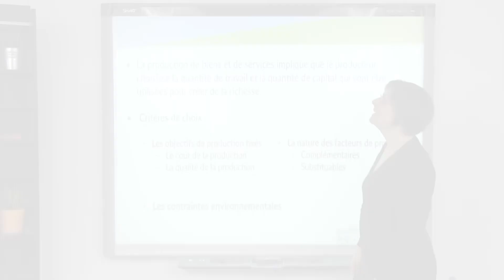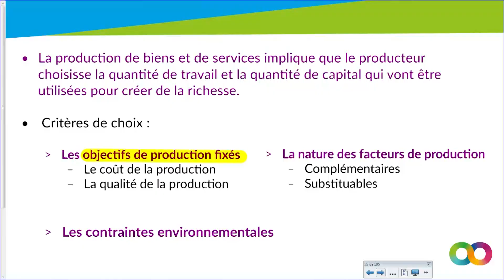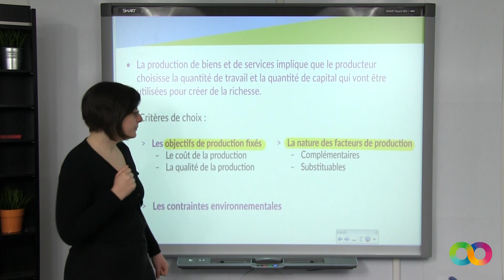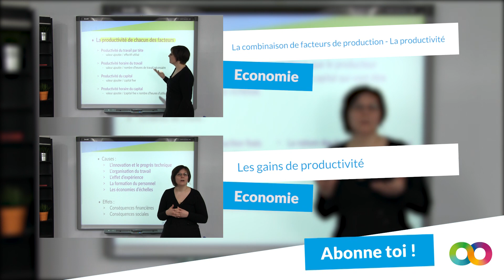La combinaison productive - Economie STMG - digiSchool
A travers cette vidéo présentée par notre professeur d'Economie, vous allez aborder le troisième chapitre du programme de STMG sur la combinaison de facteurs de production. Cette partie vous permettra de traiter plus particulièrement de la combinaison productive.